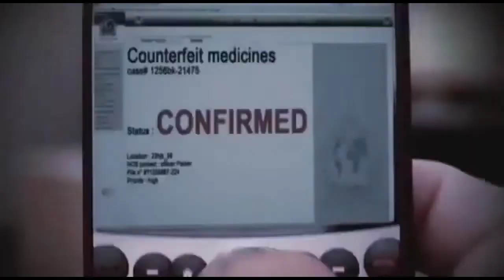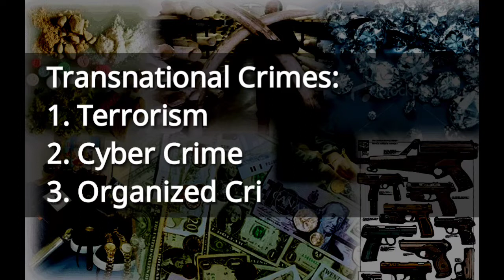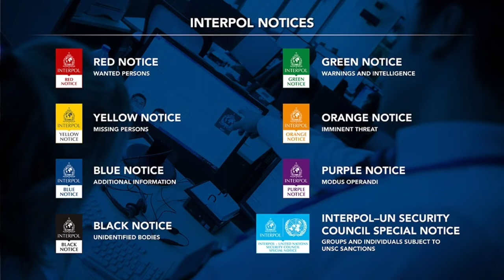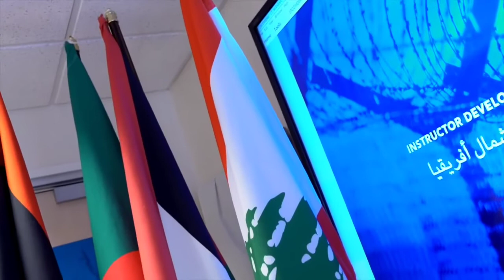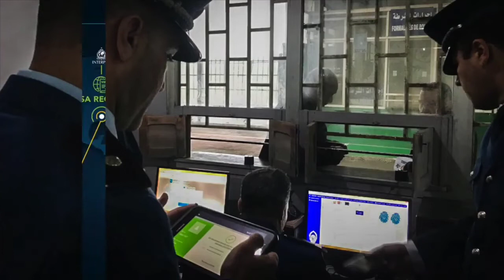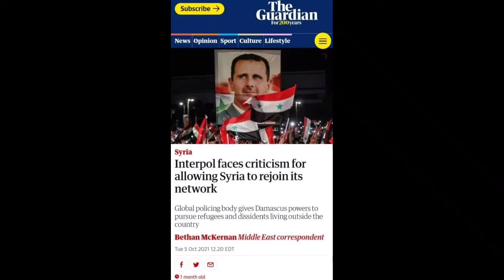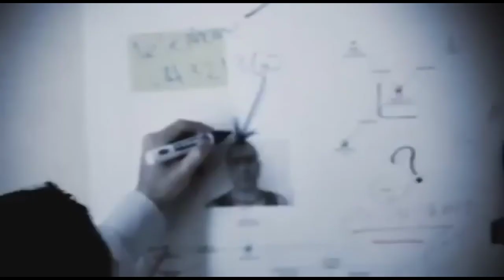Interpol: Academic documentary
The content is produced by the students of 4th Year 1st semester of the Department of Criminology and Police Science, MBSTU, as a part of their assignment for the academic course titled: Domestic and International Terrorism; Course Code: CPS 4103 conducted by course teacher Subrata Banarjee. Students have created these documents from various scholarly sources from the online platform and produced them with their voices. This assignment's main objective was to examine students' conceptions on different groups and issues of terrorism, advance the student's critical thinking skills by challenging conventional concepts and discourses of terrorism and construct their views on explaining the matter independently.